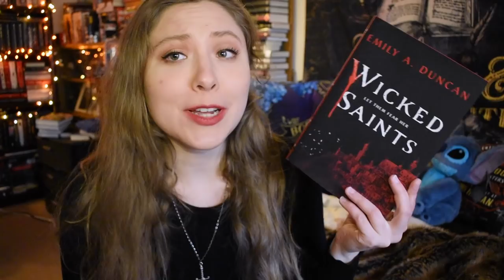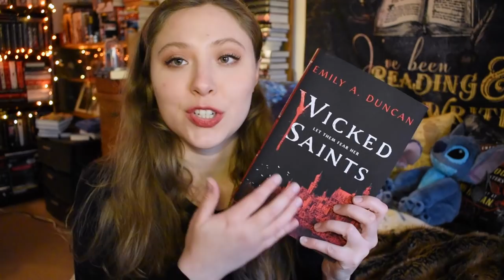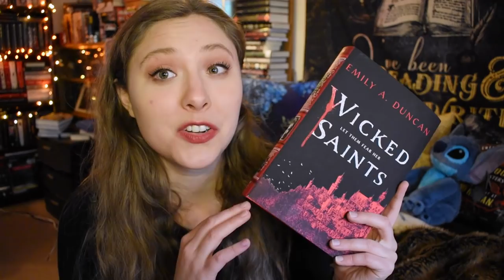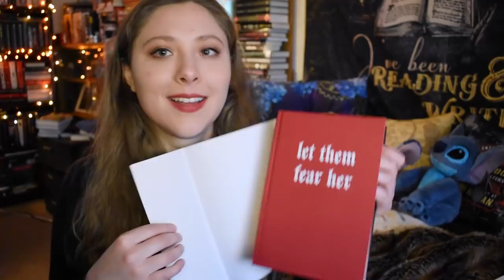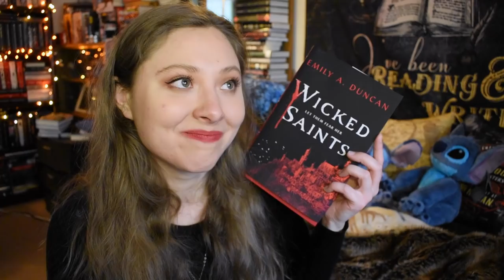Wicked Saints WICKED SUCKS!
I am just bewildered by the hype that this got...like. how?

Go read some fanfic and save yourself some money :)

BOOKISH MUGS!
@creativeleighcrafts (on instagram)
LLIBRARY15

BOOK SLEEVES
@pages.remembered (on instagram)
LIENE10